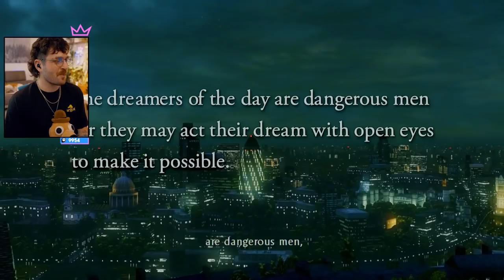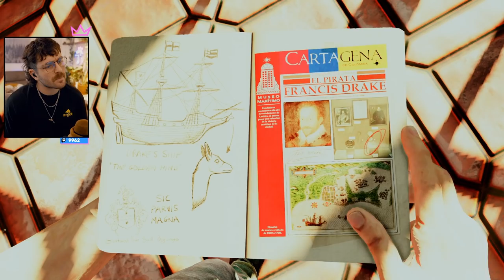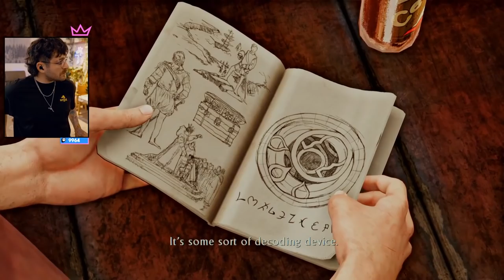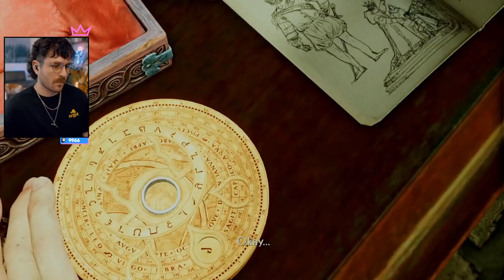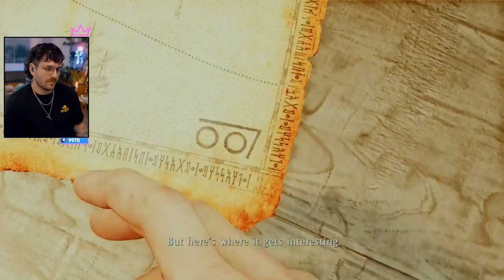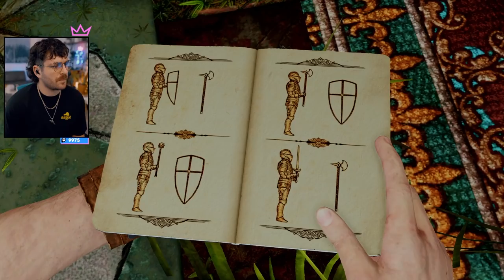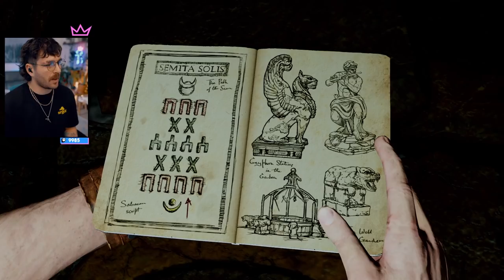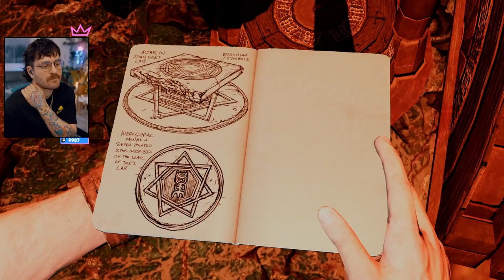drake's got a secret? | Uncharted 3 pt 1